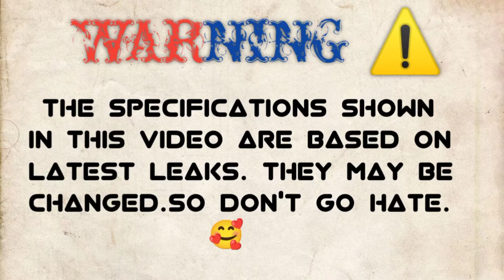ONEPLUS 10 ULTRA CONCEPT MOBILE DESIGN 🔴Comparison || Camera Test || PUBG test || Battery Test|Price